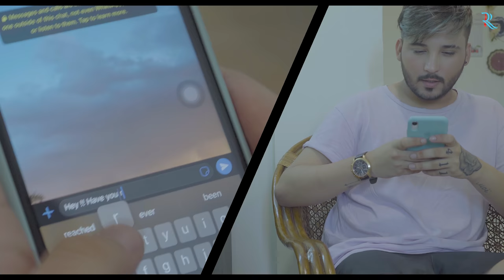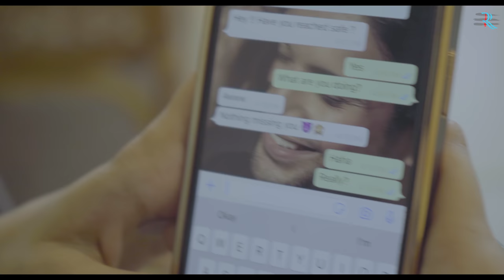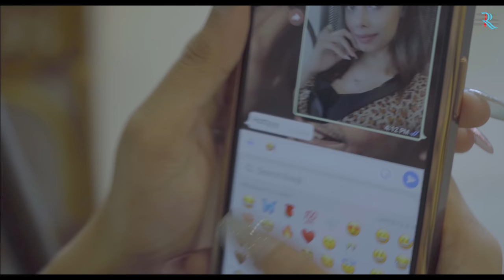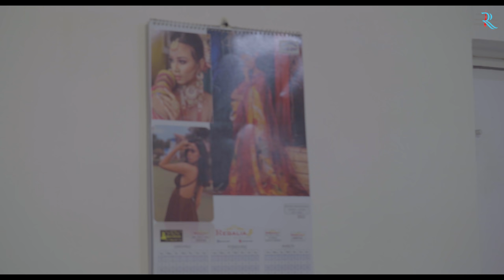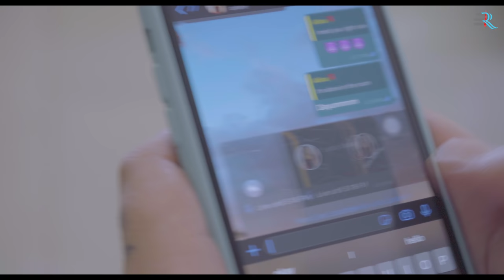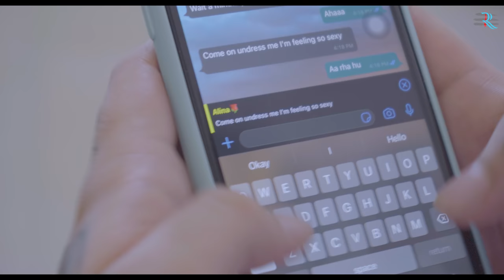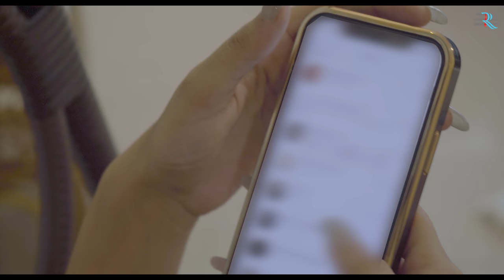Love Therapy 3 - being tempted | Short Film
Khyati finds herself locked in a Loveless arranged marriage . Her husband , a busy businessman seems indifferent to her needs . Devoid of love , her health failing , she soon spots Alina one day .. And they  become friends soon after. Alina is a practising physiotherapist, looking for a job and her practise proves quite beneficial for Khyati. Their mutual attraction n affection soon deepens into Love ..which finds physical expression too... and one day they are caught by Akshay .. Girls start living together away from their families.  But will their love stand the test of time ? because temptation is a bad thing ...and it spares none

Actors - Khyati , Akshay , Sagar and Elina
Story and Direction - Amit Mittal.